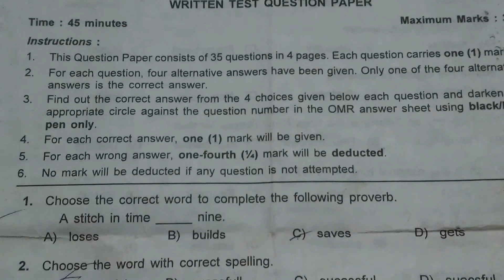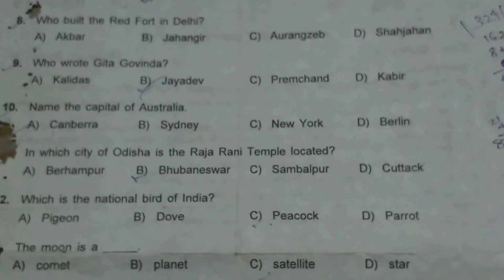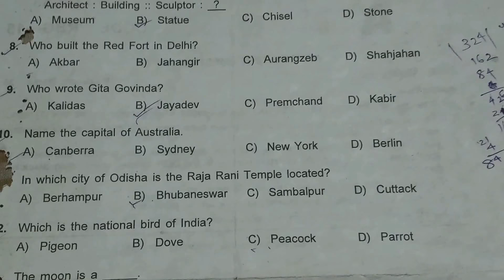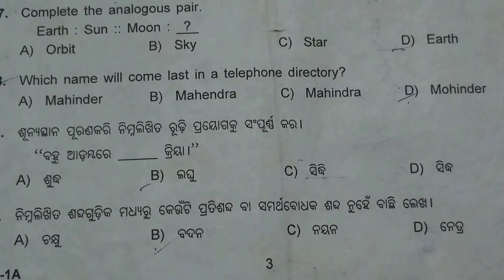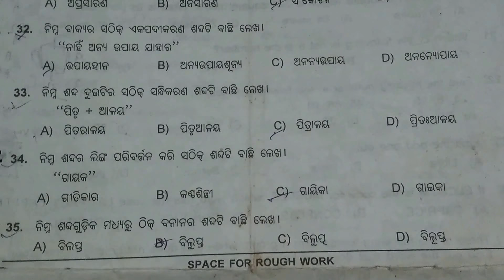Odisha police previous year questions paper civil constables 2015 all in one for pdf see descriptio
Odisha police civil constable questions paper 2015 batch..

Odia 7marks
English 6 marks
Gk 8marks
Math and reasoning 13 marks